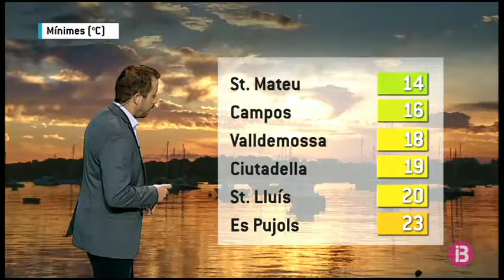El temps migdia 13-08-2017